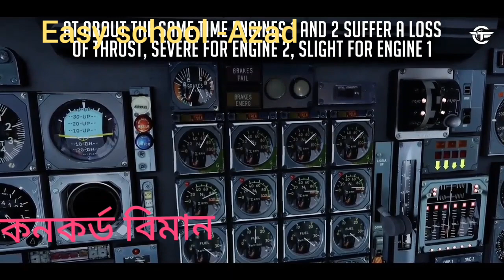সুপারসনিক বিমান কনকর্ডের পতন!